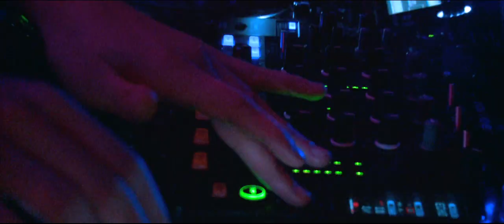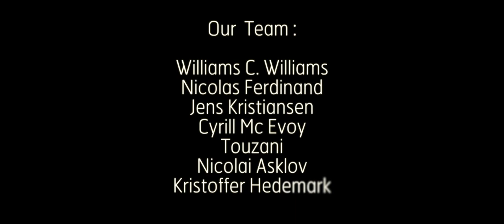Ambrosia Party Dining Gold Edition 2013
Location Bar Bygdoy
Dj : Adriano ( Resident Nikki Beach)
Guests: 350